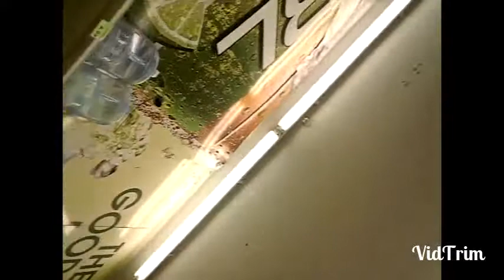Seller Brother Houston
El mandadito